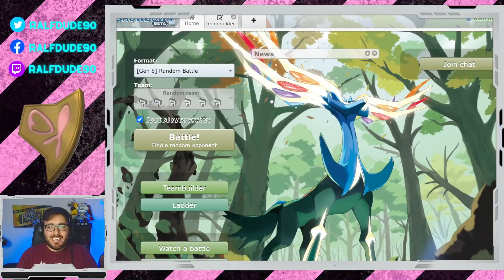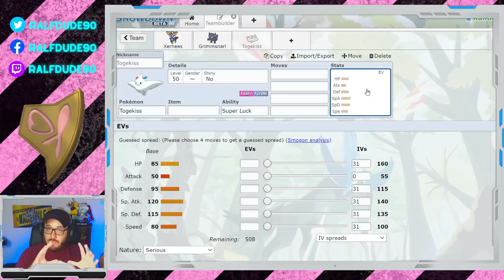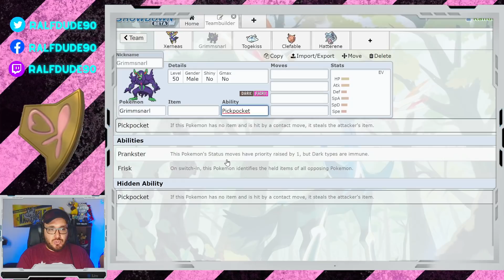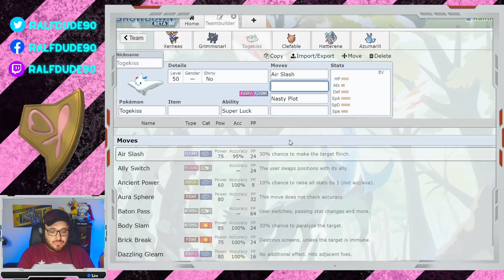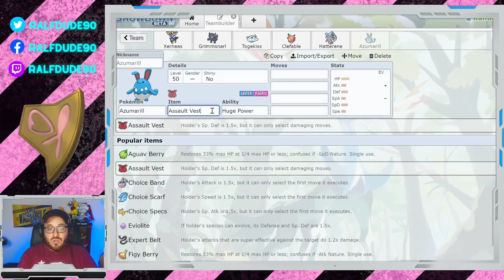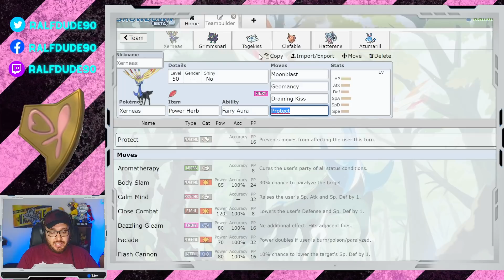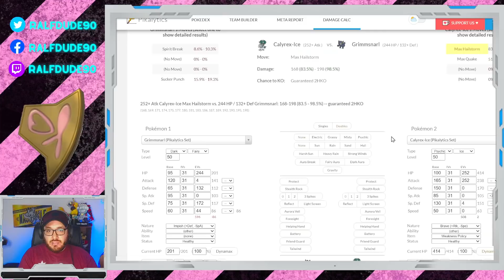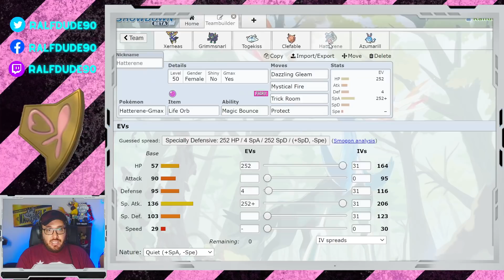Teambuilding MONOTYPE HADA [Desafío Lider de Gimnasio] - Pokemon Espada y Escudo - VGC 2021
Hoy les traigo un nuevo video de la serie "Desafío de Lider de Gimnasio" con la creación del monotype de tipo HADA. Espero que disfruten el video.
Estás interesado en aprender conceptos del VGC y mejorar tu nivel de jugador y quisieras tomar coaching conmigo? Te recomiendo mirar mi perfil de metafy para más información: